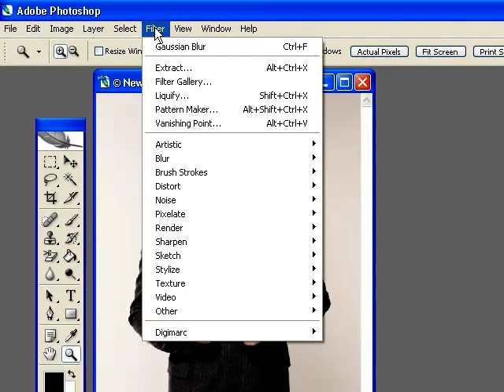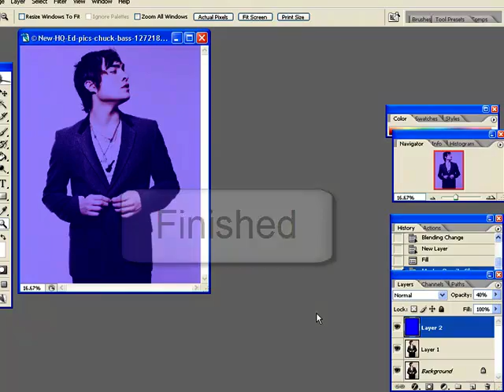Photoshop CS2: Brighter picture with tint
I tried out this tutorial from moirakas. It makes the picture brighter and softer. The colour tint is optional.